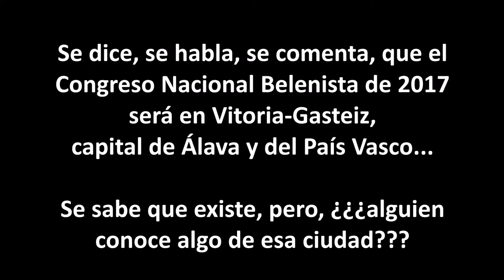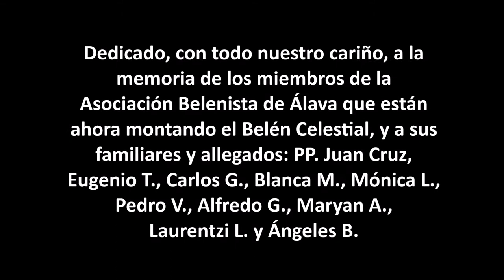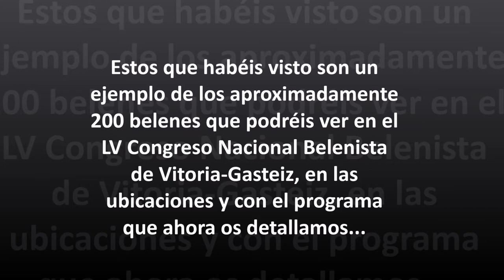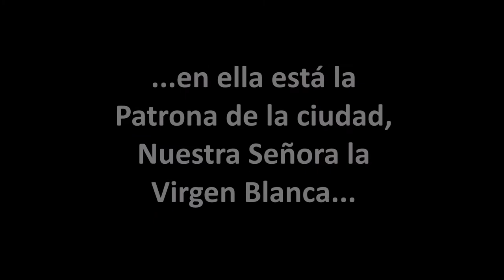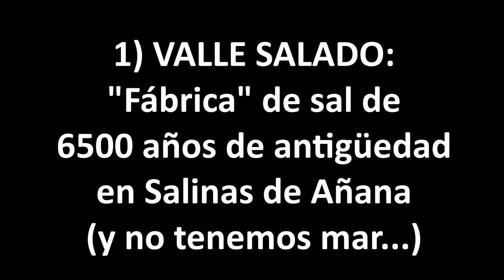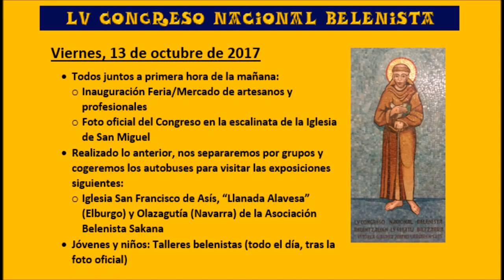Presentación LV Congreso Nacional Belenista - Vitoria-Gasteiz 2017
Presentación del LV (55.º) Congreso Nacional Belenista, organizado por la Asociación Belenista de Álava por delegación de la Federación Española de Belenistas.
Se desarrollará en Vitoria-Gasteiz del 12 al 15 de octubre de 2017.